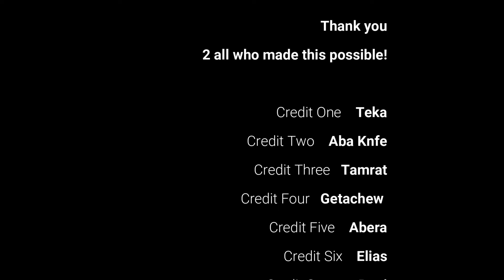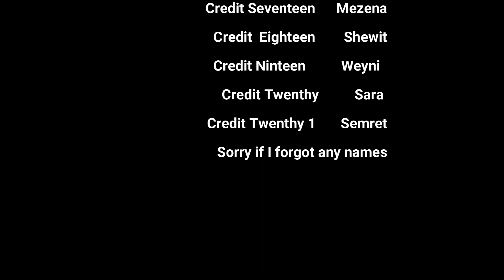Welcome Ceremony 2 Our Guests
Tigray, Tigrigna, ethiopia